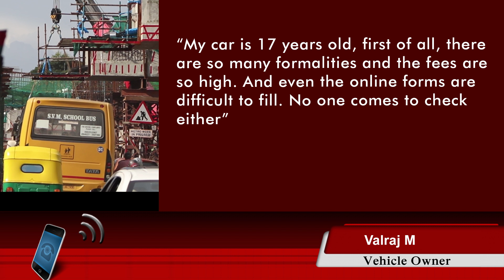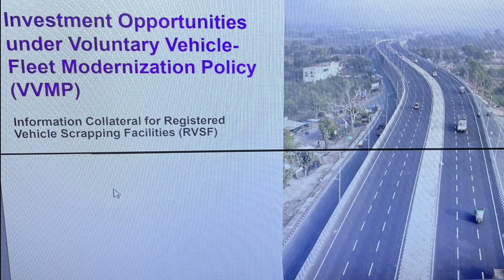People still need to renew their fitness certificate for vehicles over 15 years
According to the transport department, there are more than 31 lacs vehicles in Bangalore that are over 15 years.

These vehicles are still plying on the road emitting poisonous like carbon and methane gases which are harmful to the environment and people.

Around 20 lac vehicles were found unfit for the roads in 2022.
However, the owners of the vehicles have to pay a high amount to get their fitness certificate issued.